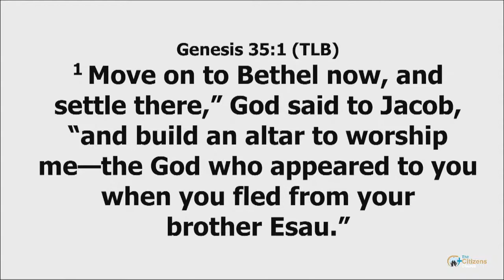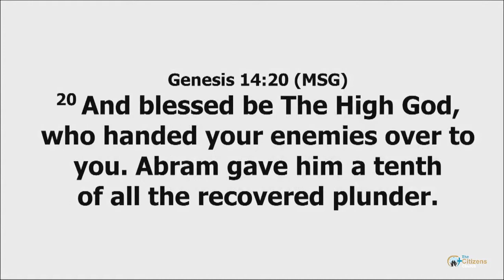A New Altar - Pastor Peter Balogun